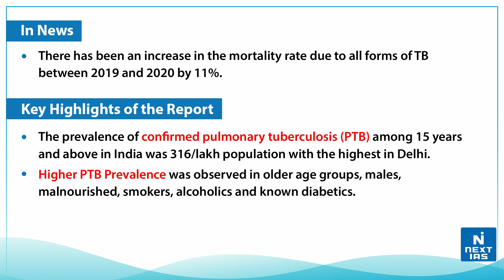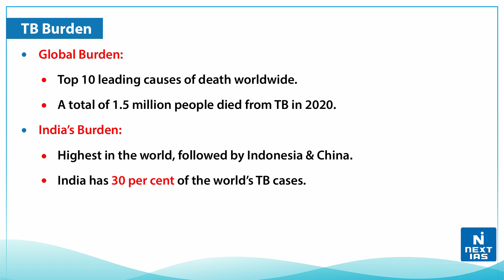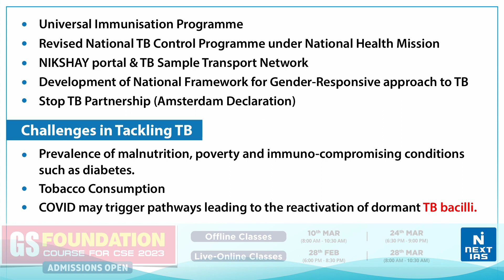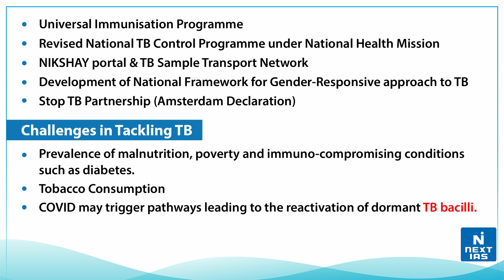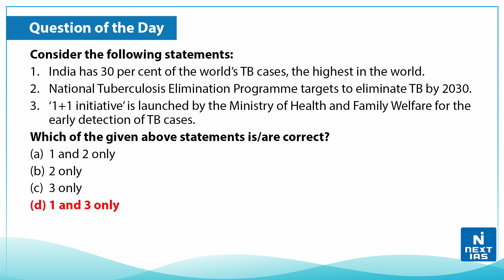Tuberculosis Report 2022 | Next IAS | UPSC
TB is the second deadliest infectious killer after Covid-19 which is caused by bacteria (Mycobacterium tuberculosis) that most often affect the lungs. It can spread when people who are sick with TB expel bacteria into the air for example, by coughing. \Most people who develop the disease are adults. In 2021, men accounted for 56.5% of the TB burden, adult women (32.5%) and children (11%).

𝐇𝐚𝐩𝐩𝐲 𝐋𝐞𝐚𝐫𝐧𝐢𝐧𝐠
@𝐍𝐄𝐗𝐓 𝐈𝐀𝐒